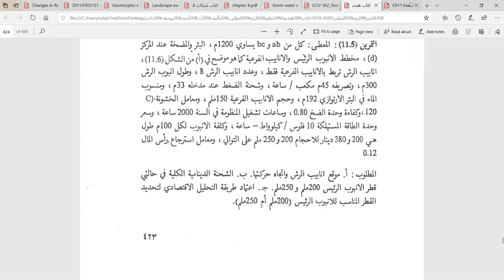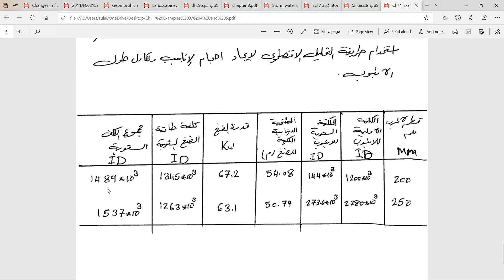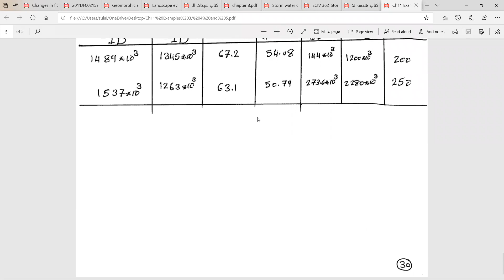Ch11 Sprinkler Irrigation Major Pipes Distribution System part 8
Examples and Applications